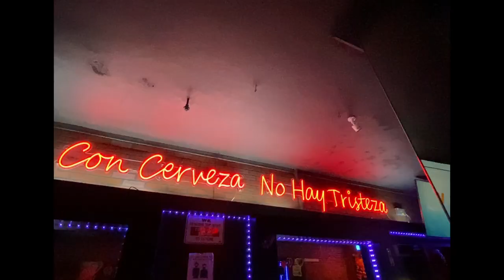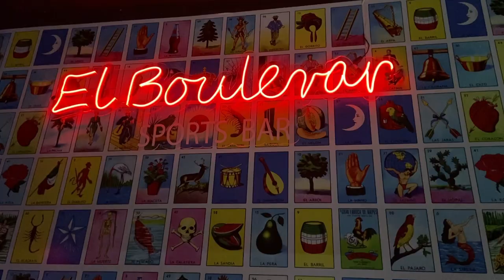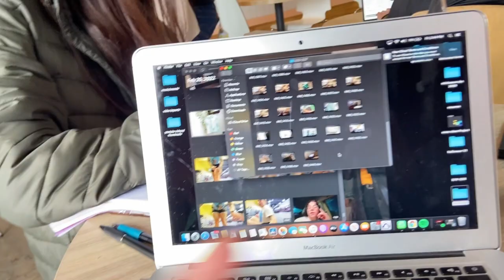turn on the waterworks/fairy wings pt 1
It seems that I am surrounded by an absurd amount of pisces, and I wouldn't change it for the world. Gabe turned 25, and Chloe 24!
I struggled making some fairy wings, and had a good long cry over them, stretched over multiple days.
We spent a majority of the past two weeks drinking, completely devoid of schedule.
This is part one of two - wings, birthdays, and long chats.